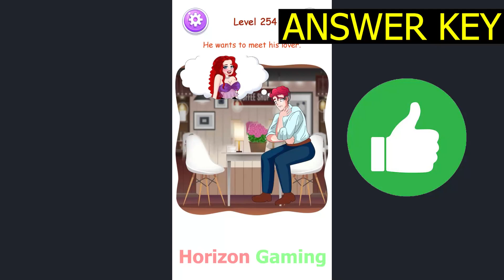Brain Test: Nurse Story Puzzle LEVEL 254 He wants to meet his lover - Gameplay Walkthrough Android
Brain Test: Nurse Story Puzzle LEVEL 254 He wants to meet his lover - Gameplay Walkthrough Android IOS